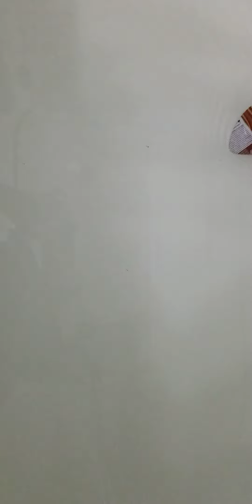pop pop boat challenge